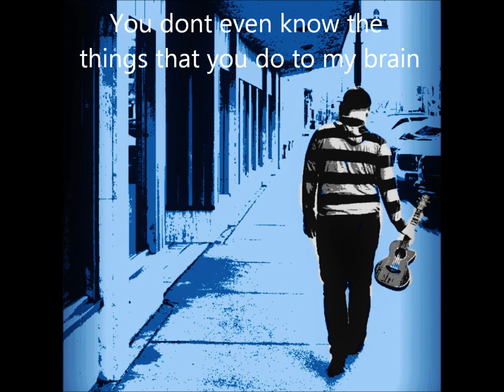Davin Nebeker - I Think of You (Lyric Video)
LYRIC VIDEO for my new single "I Think of You."
COMMENT & SHARE please! :)